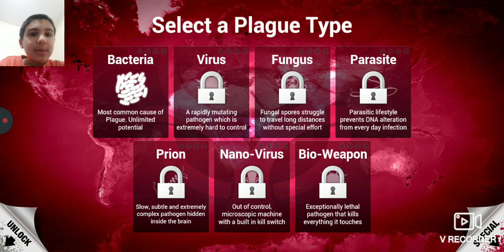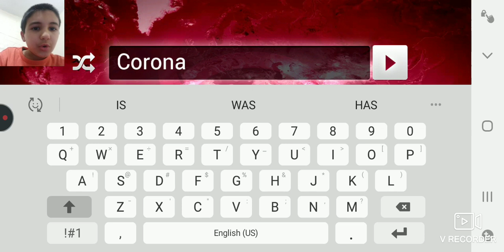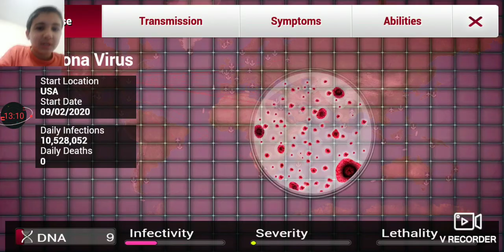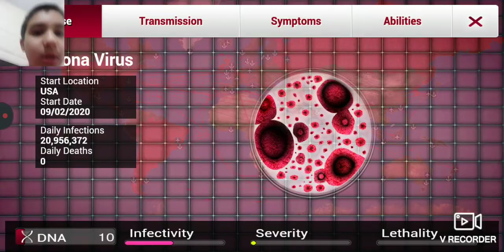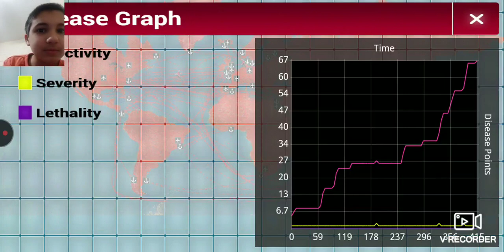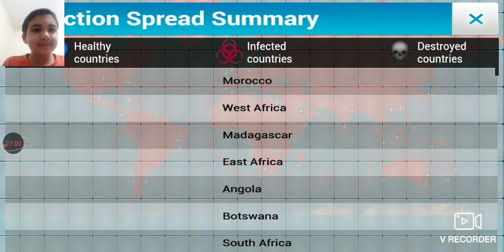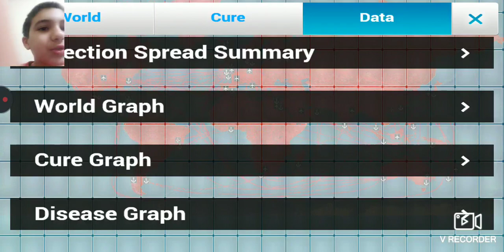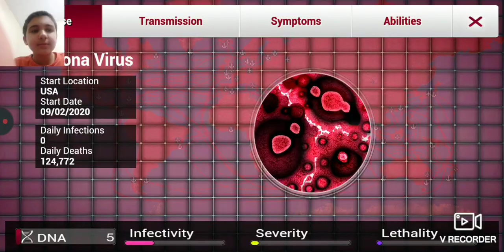I shall destroy the world with the Corona Virus!